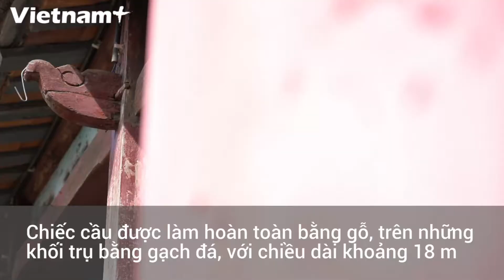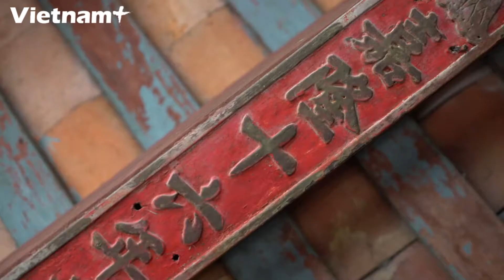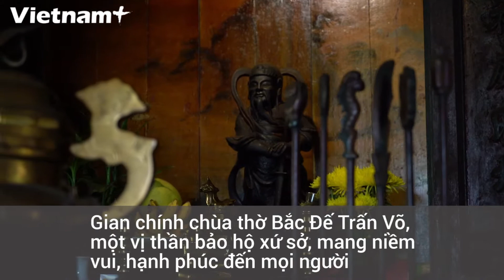Chùa Cầu Hội An, Công Trình Mang Nét Kiến Trúc Đậm Chất Phố Cổ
Chùa Cầu Hội An nằm tại phố cổ Hội An, tỉnh Quảng Nam, nối liền đường Trần Phú với đường Nguyễn Thị Minh Khai.
Chiếc cầu này được các thương nhân người Nhật Bản góp tiền xây dựng vào khoảng thế kỷ 17, nên còn được gọi là cầu Nhật Bản. Tới năm 1653, người ta dựng thêm phần chùa, nối liền vào lan can phía Bắc, nhô ra giữa cầu, từ đó người địa phương quen gọi là Chùa Cầu.
Chùa Cầu Hội An đã trải qua nhiều lần trùng tu. Dáng vẻ hiện nay của cầu là của những lần sửa chữa vào thế kỷ 18 -19.